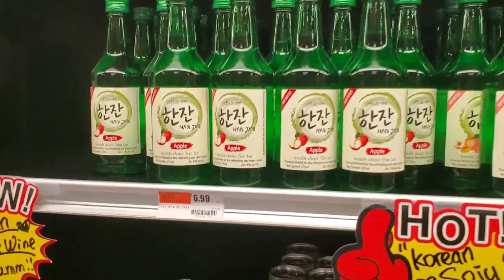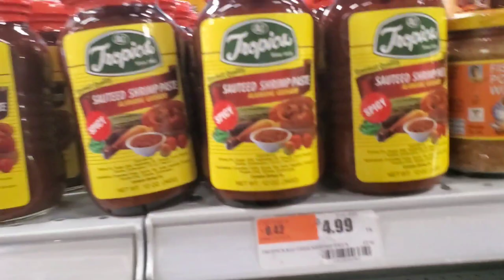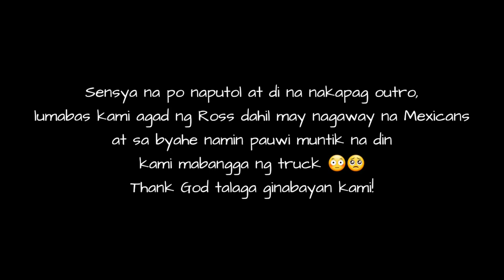Asian Grocery Shopping in Boise!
Thank you and love y’all!